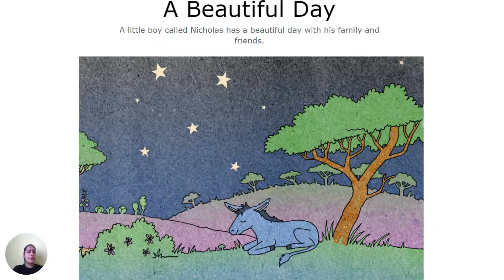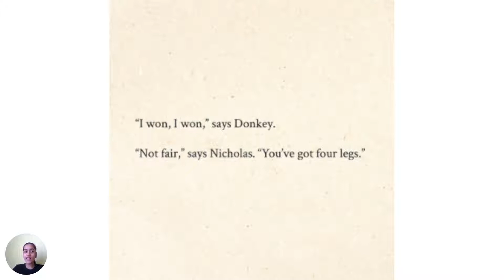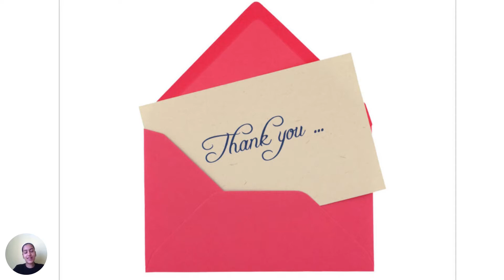A Beautiful Day | My Happy Family and Friends | Friendship Story for Kids | storytimewithSneha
Hello Friends,

Today's Story is 'A Beautiful Day '.

The story is about A little boy called Nicholas who has a beautiful day with his family and friends. He also enjoys the day with them. To know how , watch the video.